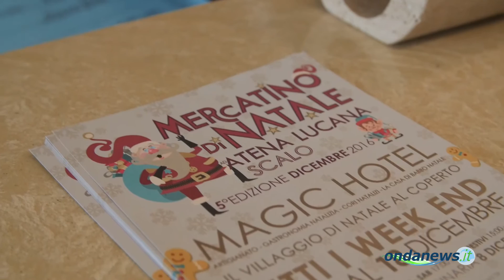Dal 2 al 18 dicembre, al Magic Hotel di Atena Lucana, torna il "Mercatino di Natale"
L'evento è organizzato in collaborazione con la Banca Monte Pruno